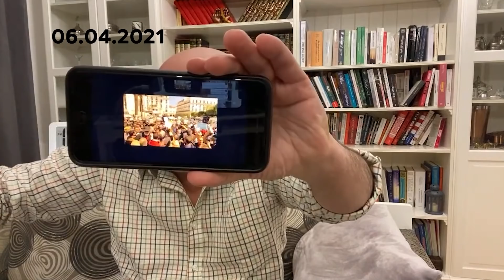الثلاثاء 111| ثلاثاء العزيمة والإصرار...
محمد العربي زيتوت 06 أفريل 2021